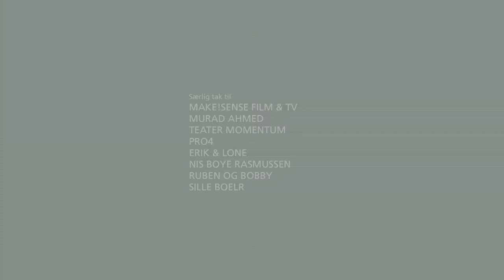KöNTöR pilot (Water with attitude)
KöNTöR

DANIEL // Morten Christensen
MATHIAS // Jesper Riefenstahl
KIRSTINE // Anna Stokholm
RIE // Stine Primdahl
LAURA // Katja Skov Linde

MANUS og IDE // Nikolaj M. Brandt & Morten B. Amundsen

INSTRUKTION // Morten B. Amundsen

FOTOGRAF // Daniel Buchwald

TONEMESTER // Peter Nørgaard

SCENOGRAFI & MAKEUP // Laura Rasmussen

INDSPILNINGSLEDER // Rikke Helweg

MUSIK // Søren Brylle, Dennis Winterskov, Nikolaj M. Brandt, Morten B. Amundsen

BRANDMANDSTEGNER // Camilla Boman Jensen

ASSISTENTER // Niels Vesterager, Eline Liafi, Alexander Liafi, Jonas Helweg

PRODUCENTER // Rikke Helweg, Nikolaj M. Brandt, Daniel Buchwald, Morten B. Amundsen

Produceret med støtte fra
ODENSE FILMVÆRKSTED

KONSULENTER
Mette Bihl
Nicolas Hammer

SÆRLIG TAK TIL

Make!Sense Film & TV
v/ Murad Ahmed

Teater Momentum

PRO4

Erik Rasmussen & Lone Pedersen

Nis Boye Rasmussen

Ruben og Bobby

Sille Boel